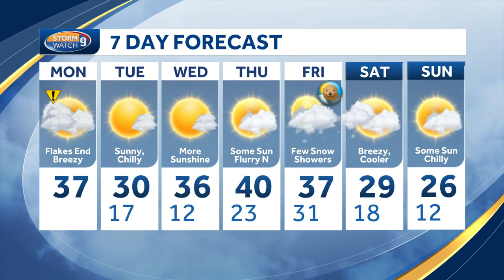Video: Snow ending in NH; mostly cloudy skies taking over